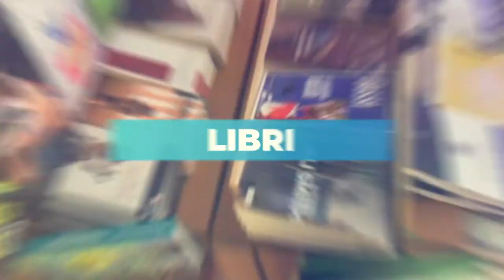Sherwood Festival 2021 | Intervista Siz & The Underdogs Band